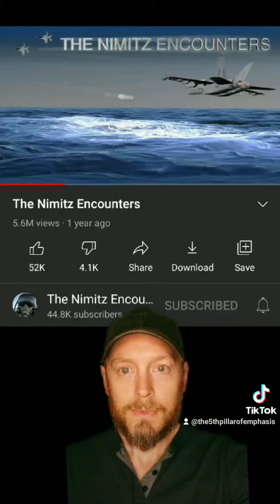New York Times Bombshell 12/16/17 UFO/UAP Article Review Part 3 of 5